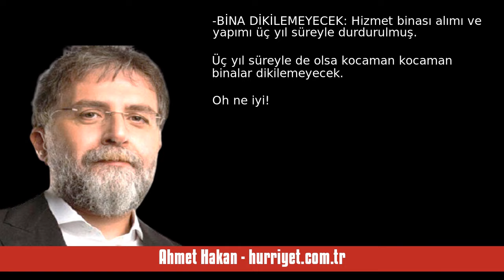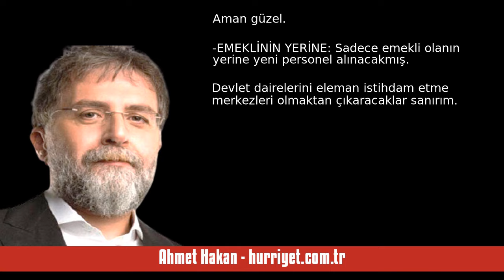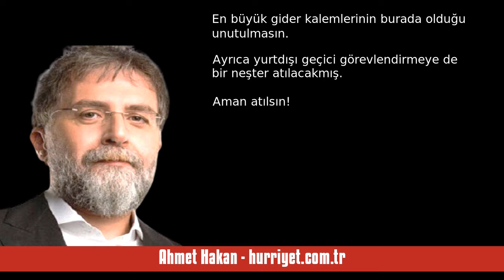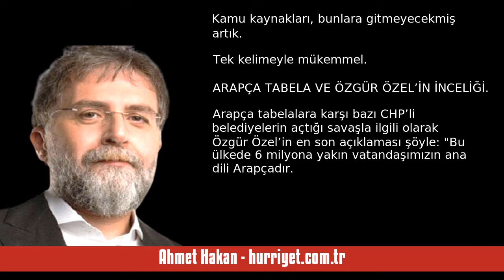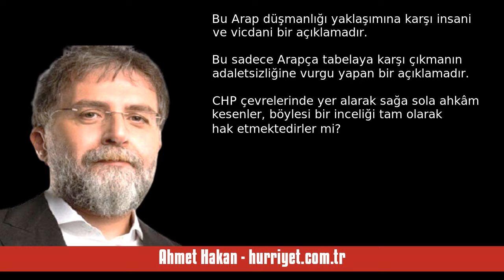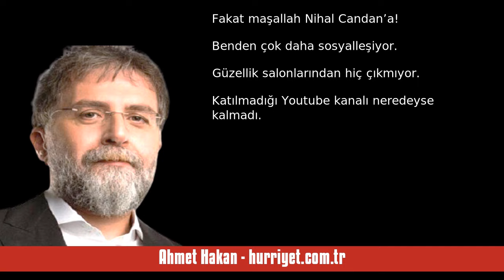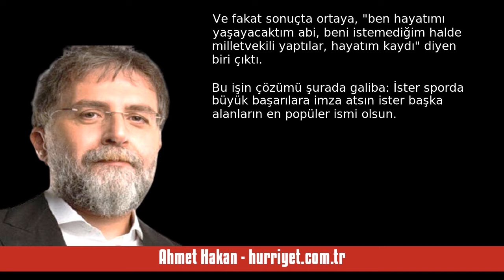AHMET HAKAN: NOKTA NOKTA KAMUDA TASARRUF - SESLİ MAKALE DİNLE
Ahmet Hakan - hurriyet.com.tr - Nokta nokta kamuda tasarruf - 14 Mayıs 2024 tarihli yazısının seslendirmesi

"-ALMA, KİRALAMA: Üç yıl süreyle yeni araç alınamayacak ve kiralama yapılamayacakmış. Bu da güzel. Bu da şahane.

-PERSONEL SERVİSİ: Kamuda personel servisi hizmeti, toplu taşıma olan yerlerde kaldırılacakmış. Biraz muğlak değil mi bu? Toplu taşıma bizde tıkır tıkır işleyen bir mekanizma değil ki?

-BEKLEMEK KABAHAT: İhtiyaç fazlası ve ekonomik ömrünü tamamlamış taşıtlar tasfiye edilecekmiş. Yahu bunun için tasarruf paketi çıkarmak mı gerekiyordu? Bu zamana kadar yapılmaması kabahat.

-B. "